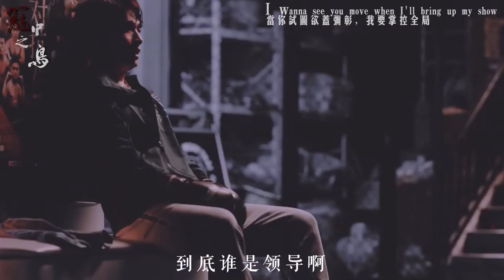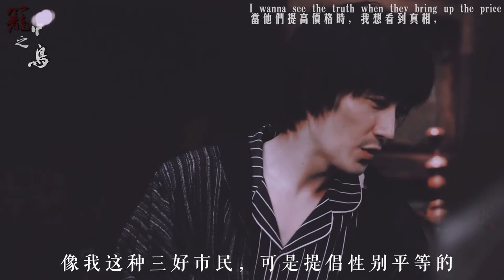朱一龙 Zhu Yilong - 吴邪x陈一鸣 Wu Xie x Chen Yiming - 笼中之鸟 番外 一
转自：橘然de嘟嘟嘟